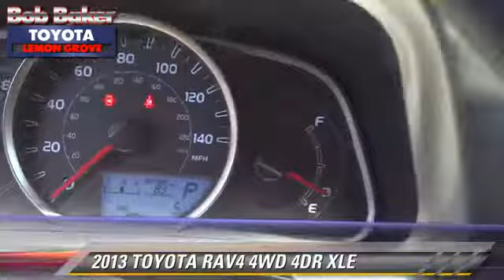Bob Baker Toyota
6800 Federal Blvd near San Diego La Mesa Spring Valley Broadway Heights Redwood Village National City El Cajon CA 91945

[DFIN:2:2729460:I:77E054E0:3f4570e9581e850998c7181cf601baf2]